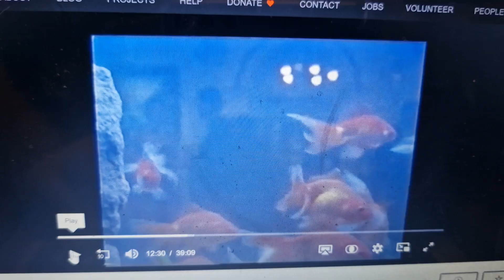Fantastic 2002 Ad